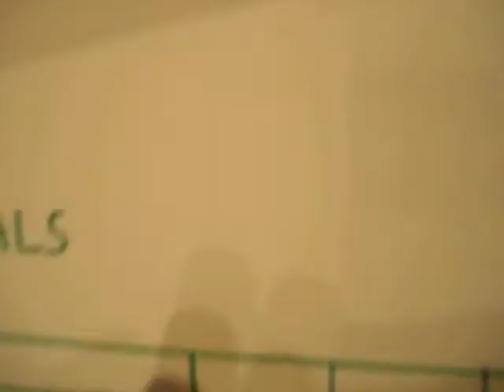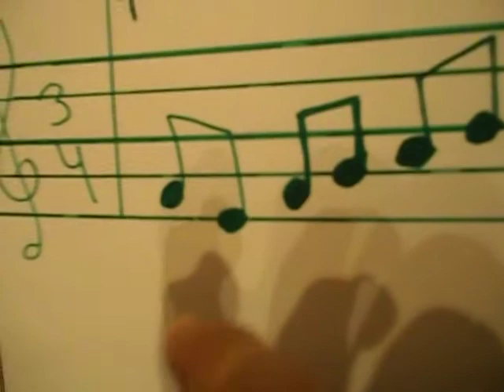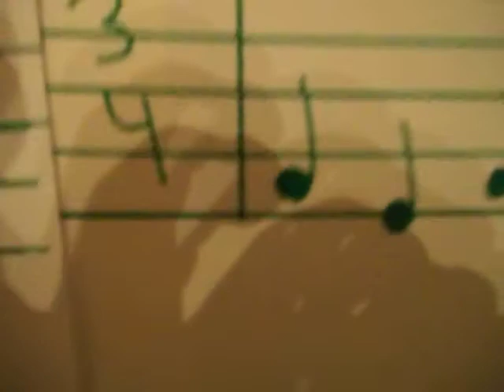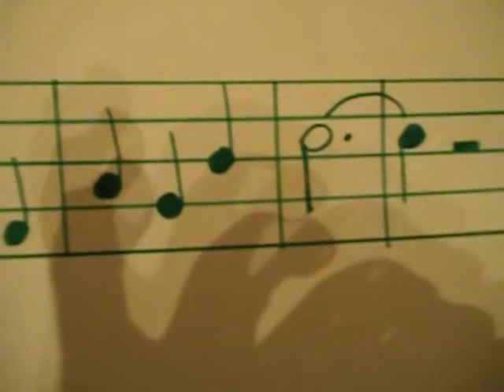Tutorial de Solfeo 12. (Vals). Profesor JOAQUÍN BP.